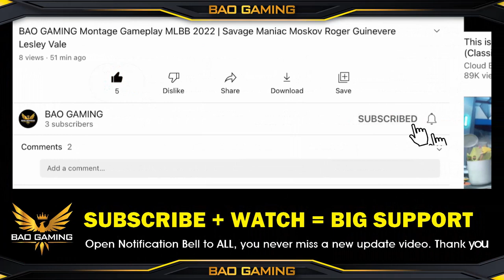VALE LOCK MELISSA 😍 Strong Recommend 2nd Skill DMG ! Best Build and Emblem Set Mobile Legend 2023